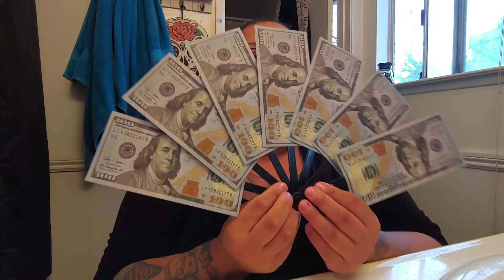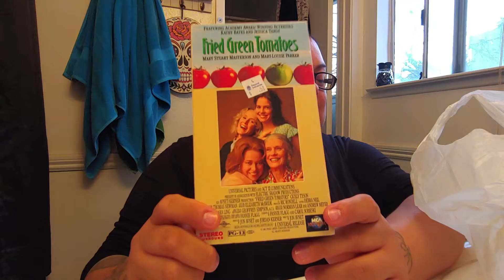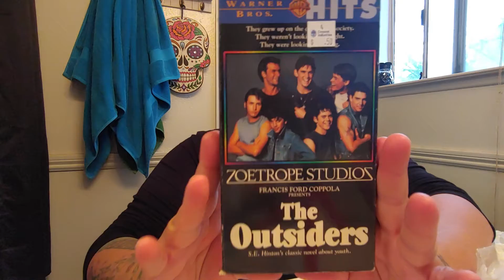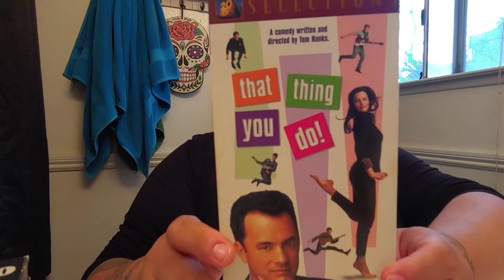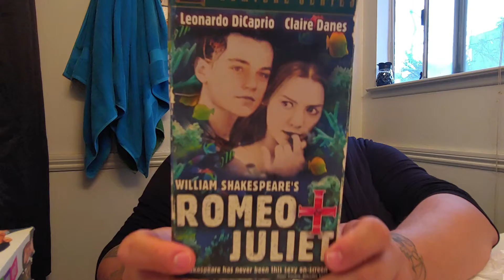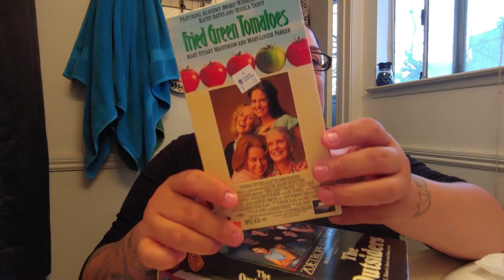Thrift store haul